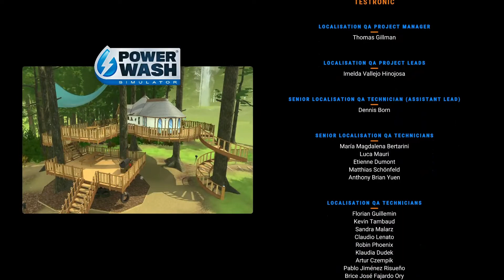Powerwash Simulator End Credits